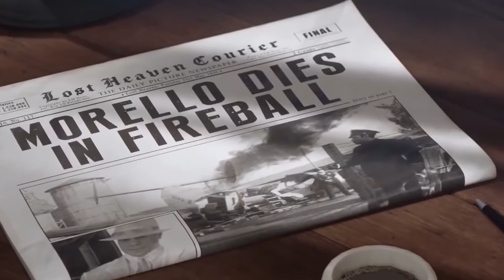Alan Walker (Remix) - New EDM 2020 || Best Animation Music Video [GMV] Full 😍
Alan Walker Remix New Song 2020 - Best EDMMusic
This brings together some of the best Instyle Alan Walker Remix, Animation Video and EDM , hope everyone likes it.